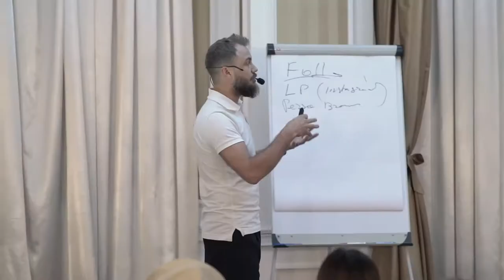Wow Instagram - Feedback Participant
PERSONAL COACH
Digital Performance